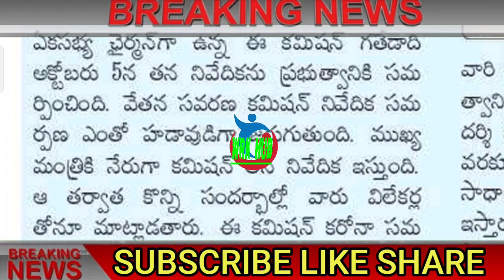PRC 27%/ GOOD NEWS TO EMPLOYEES AND PENSIONERS/ఉద్యోగ పెన్షనర్లకు 27%పీఆర్సీ అమలు.!